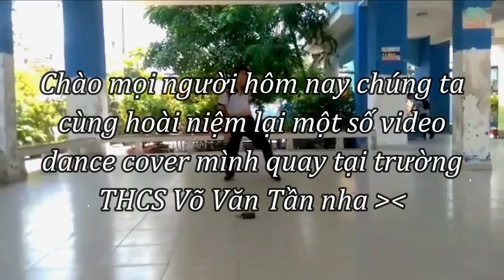VOVANTAN SECONDARY SCHOOL BACKGROUND | Feel Special, Hann(Alone), HIP, FIESTA, ICY | DanceCoverKPOP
VOVANTAN SECONDARY SCHOOL BACKGROUND | Feel Special, Hann(Alone), HIP, FIESTA, ICY | Dance Cover KPOP

Date on video (DayMonthYear)

Mình mong các bạn sẽ theo dõi và ủng hộ kênh của mình thật nhiều nhé ạ ^^
Chúc các bạn có những khoảng thời gian xem các video clips của mình thật thoải mái và vui vẻ.

Hope you guys have a great time watching my clips :3